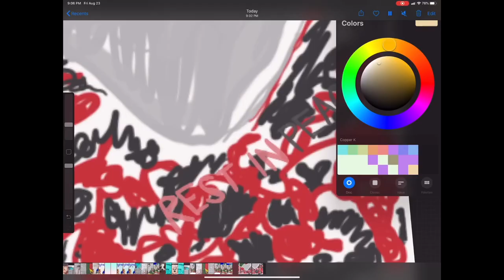Mac Miller Time Lapse - Procreate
*i obviously do not own any rights to this music*

sooo many of you guys wanted to see a mac miller drawing, and i’d been wanting to do one for a while now! i’d also never done a digital drawing before, but i just recently got an ipad and was so excited to mess with all the media options on procreate. this kind of felt like cheating because i stayed clean the entire time i did it? but i’m excited with the way it turned out! i’ll be doing a real life painting of mac also, but this was something new and different!
anyone wanting a print out version of the product, let me know and i’d love to send you a PDF of the final product!